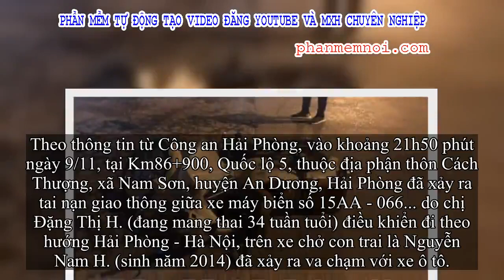✅ Tài xế lái ô tô gây tai nạn khiến sản phụ tử vong là cán bộ công an Hải Phòng